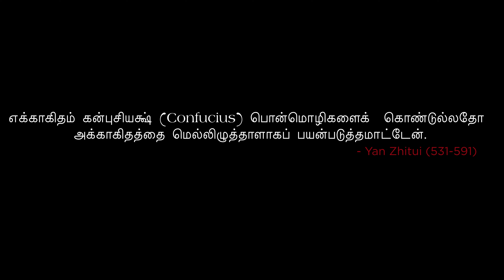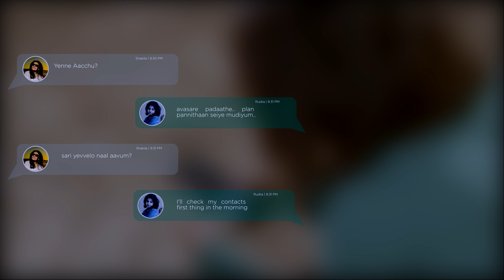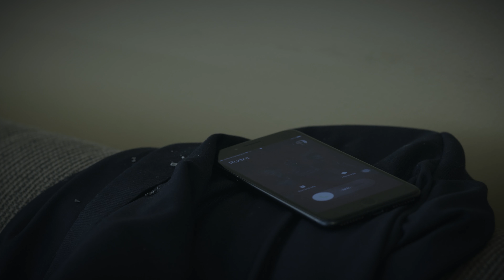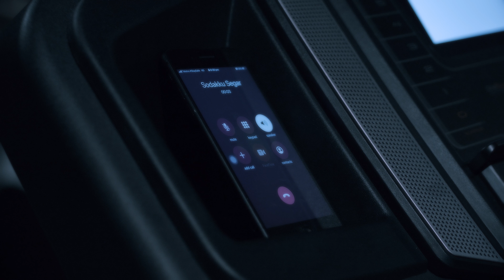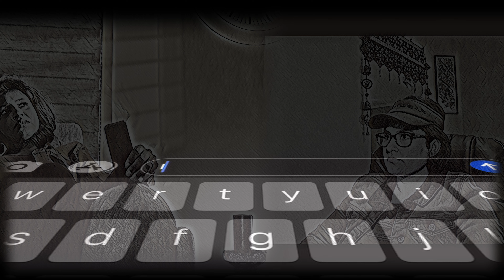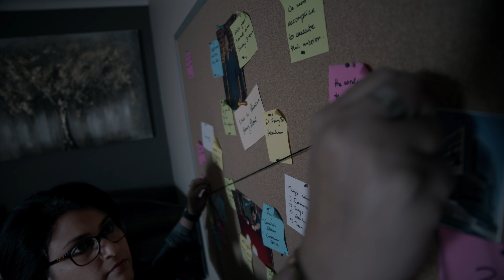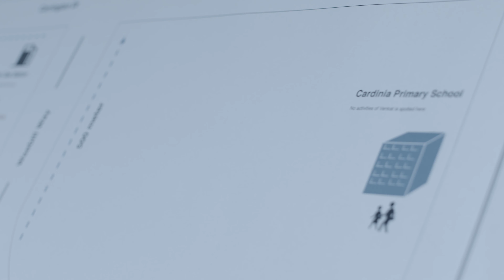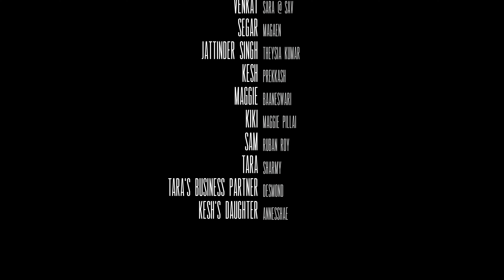Nimidangal 12 | Tamil Short Film | Balan Sinniah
The Short Movie was shot with limited number of resources, adhering to the restrictions orders and with numerous zoom meetings during the LockDown

Directed by Balan Sinniah under the production of Pseudofilm Factory.

The coronavirus has changed Melburnian’s life beyond imagination at least for the time being . Watch this real time human survival test we’ve experienced and advantages taken over other’s deprivation.

CAST: Shamim Karim, Kuvinn Mallar Armugam, Bavani Rajadurai, Sara@Sav, Magaen, Theysia Kumar Nadarajah, Prekkash, Baanes Narayanan, Maggie Pillai, Ruban Roy, Sharmy@Sharimllah Devi Ramachandran, Desmond Pushparaj, Annesshae
DIRECTOR: Balan Sinniah
CINEMATOGRAPHY: Magaen Darman, Balan Sinniah
TECHNICAL ASSISSTANCE: Thinagaran Balakrishnan, Kuvinn Mallar, Ruban Roy, Satya@Sataiwanan Maniam
FOCUS PULLING: Magaen Darman, Shamim Karim
STORY: Bavani Rajadurai, Baanes Narayanan, Shamim Karim
DIALOGUE: Maggie Pillai
VOICE OVER: Murugian Mohan (Venkat), Desmond Pushparaj, Pat@Patman Balakrishnan
TITLE CONCEPT DESIGN: Krisha Saravanan
SUBTITLE: Theysia Kumar Nadarajah
EXECUTIVE PRODUCER: Pseudofilm Factory